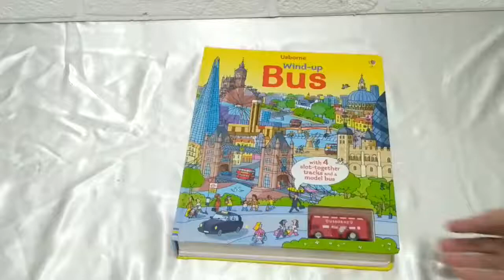WIND UP BUS